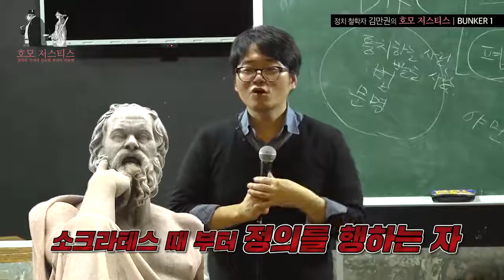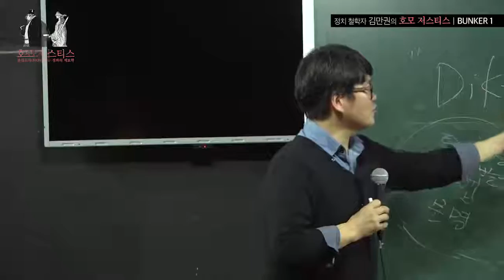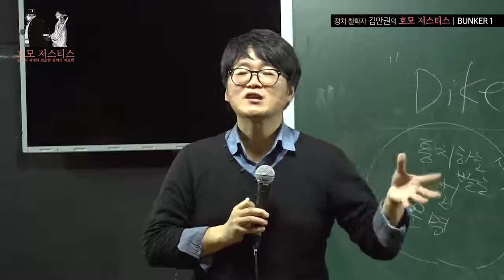[BUNKER1] 김만권 - 호모 저스티스